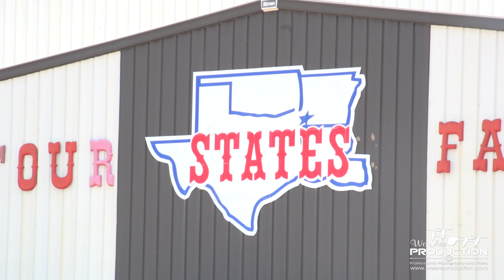Marisol's Quinceañera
Muchas felicidades Marisol por tu hermoso evento!